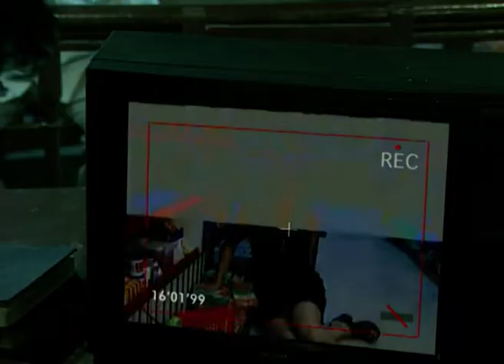Suspense Hour - Full Ep - 19 - Zee TV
Show Name : Suspense Hour
Producer/Star Cast : Kay Kay Menon, Ashish Vidyarthi, Achint Kaur, Kannan Arunachalam, Raza Murad

Suspense Hour was a non-tagsed Indian horror/suspense/thriller anthology aired on Zee TV. The show aired on Saturday nights at 9 PM.